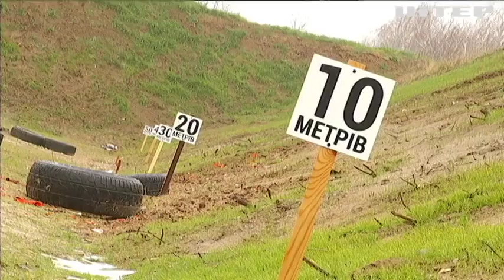Ветераны АТО будут делиться боевым опытом